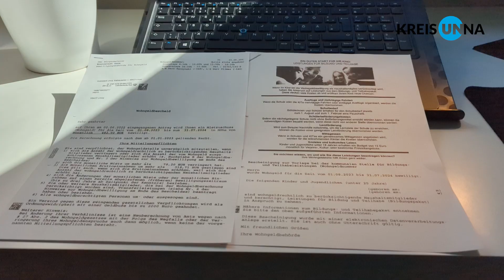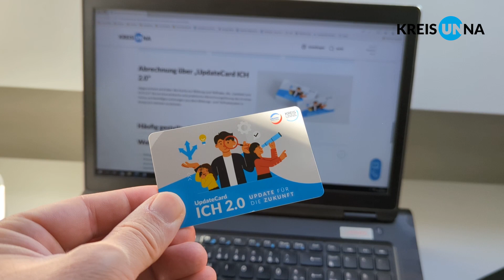BUT-Antrag: Wie wird ein Antrag auf Bildung und Teilhabe beim Kreis Unna gestellt?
In diesem Video erklären wir, wie ein Antrag auf Leistungen aus dem Bildungs- und Teilhabepaket gestellt werden kann, welche Personengruppen berechtigt sind, welche Unterlagen benötigt werden und wo weiter Infos zu finden sind.